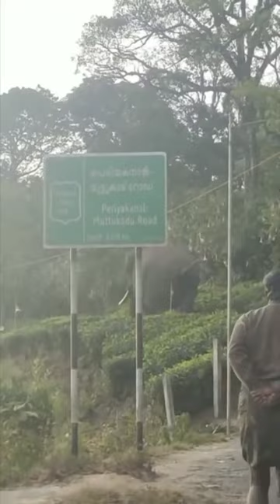Wild Elephant Attack Munnar Two Youngsters Saved at Last Minute